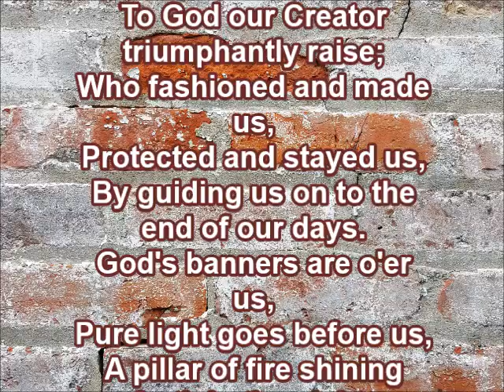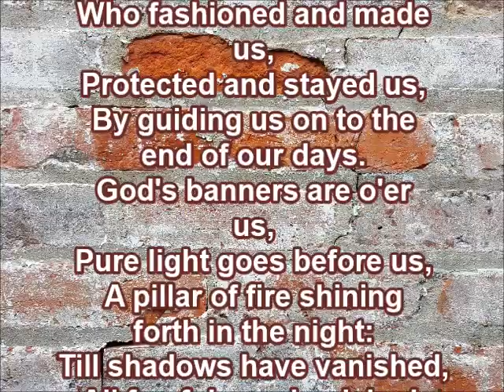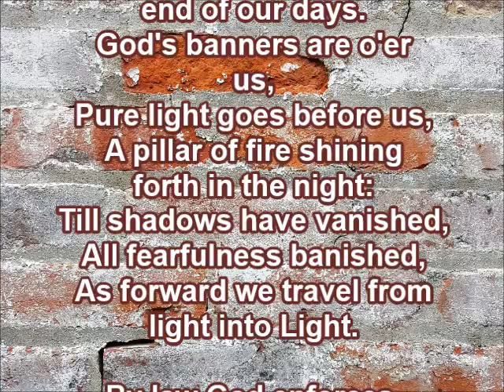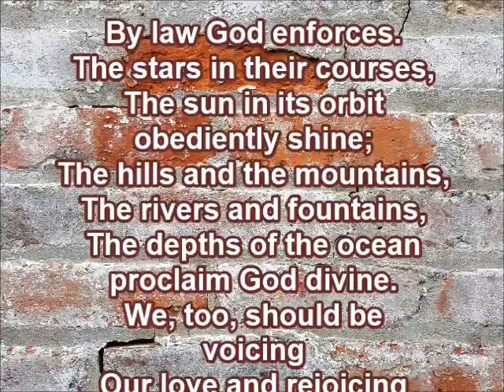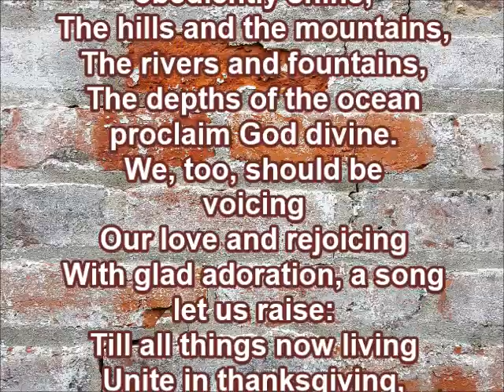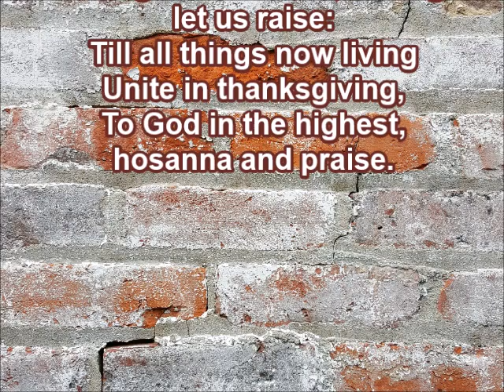Let All Things Now Living